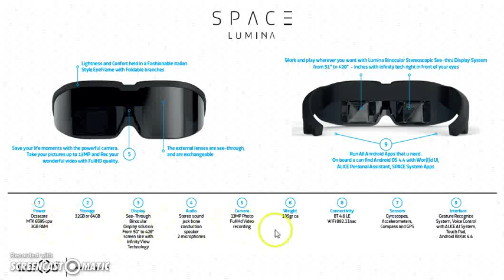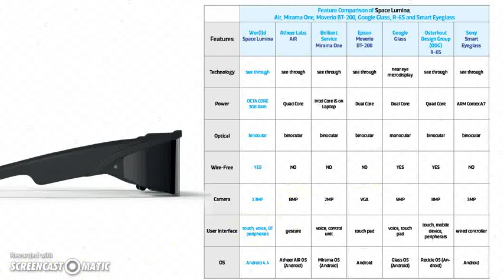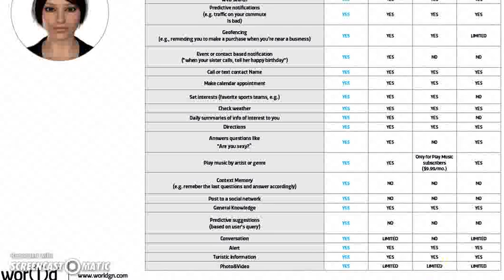WGN Space Computer DETAILS & Pre Sale 4 28 15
International Pre Sale 4/28/15 & USA Pre Sale 6/1/2015 GET READY! Are you still waiting to see. EXCLUSIVE TO WGN Distributors! Get back to who invited you to take a look. Welcome to the FM Club.